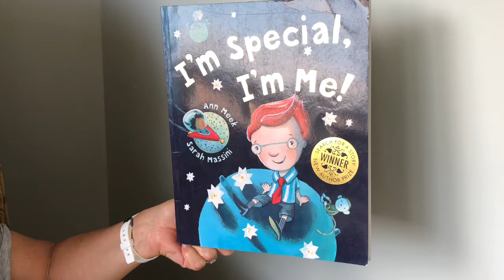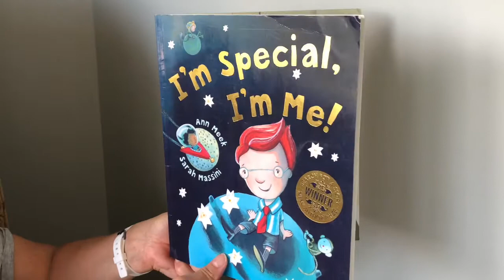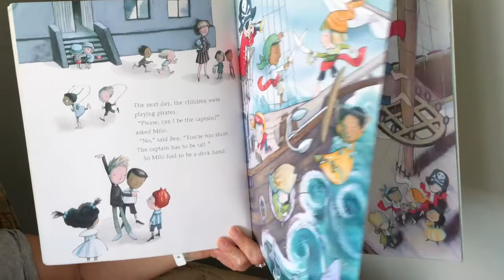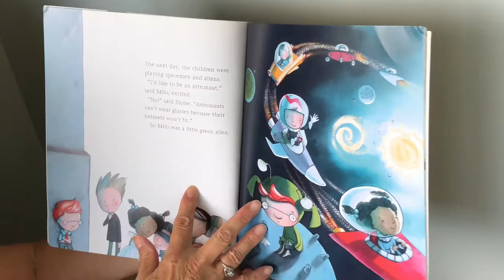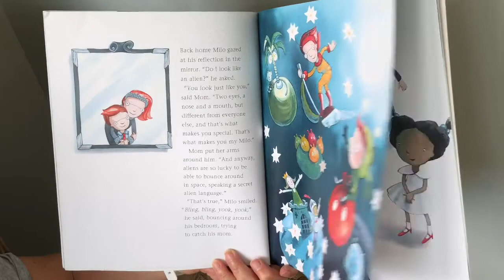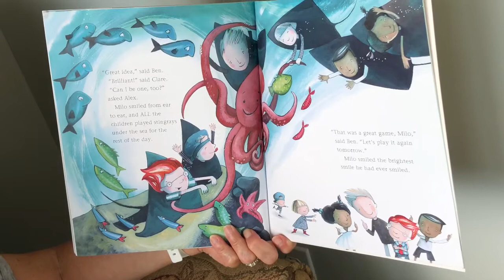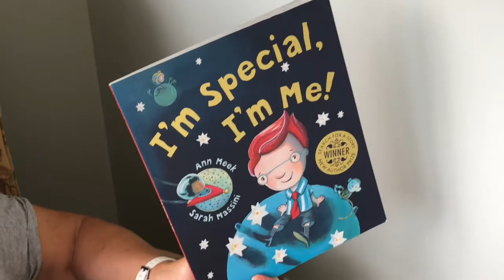Read Aloud Story: I'm Special I'm Me by Ann Meek and Sarah Massini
I'm Special I'm Me